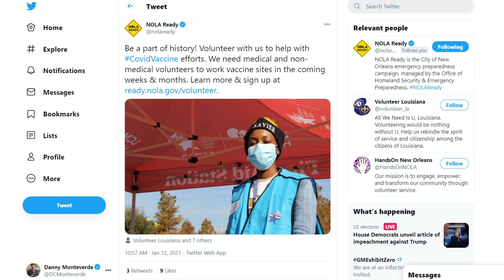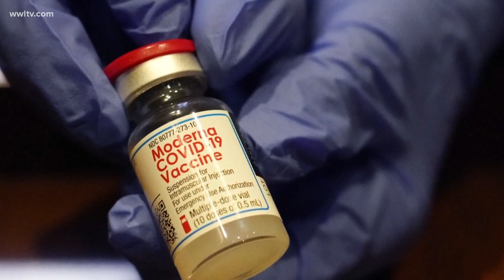New Orleans area planning to ramp up COVID vaccinations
Local parish leaders are planning for a ramp up of vaccinations to get "more shots in arms" soon.

The pace of vaccinations for COVID in Louisiana are going more slowly than desired, just like the rest of the country.

Local parish leaders are coming up with plans for mass vaccination sites.